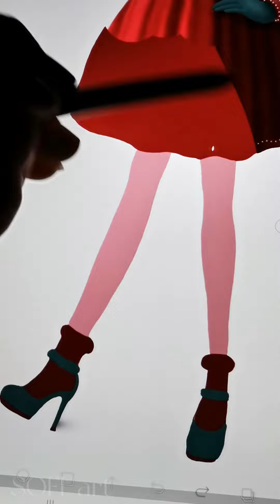Disney Frozen : Anna transformation into Mommy Long Legs Poppy Playtime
Hello everyone! I am very glad to see you on my channel) Here you will see the transformation of different characters, princesses. Hope you will have interesting experiences when watching my videos.
Today I drew the transformation of Anna into Mommy Long Legs.
If you want to see the transformation of your favorite character, write to me in the comments)